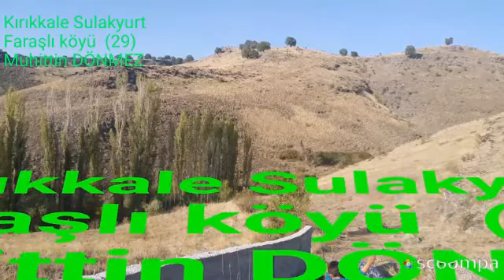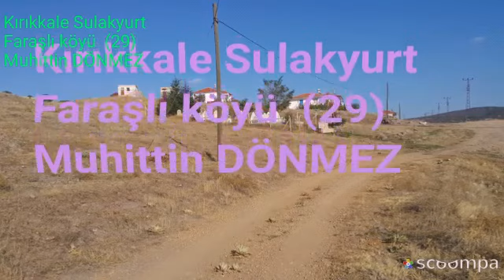Kırıkkale Sulakyurt ( Faraşlı köyü 29)